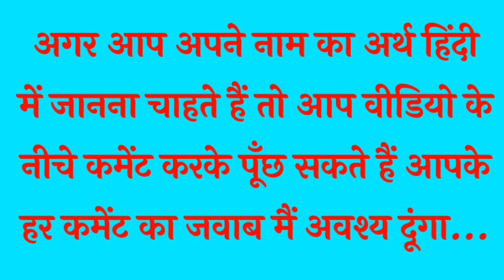लड़कों का दिल जीतने में माहिर होती हैं ये 3 नाम वाली लड़कियां || ज्योतिषशास्त्र